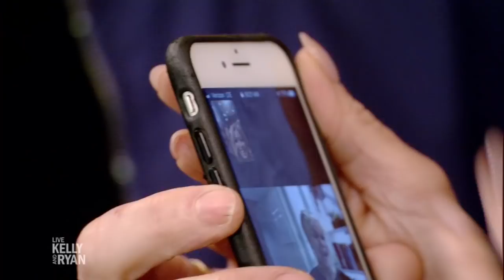Hugh Jackman Facetimes His Wife During His Walkout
Hugh Jackman gets a video call from his wife as he makes his entrance.